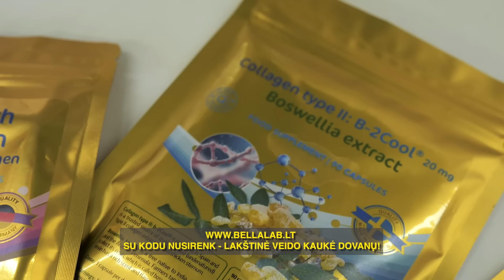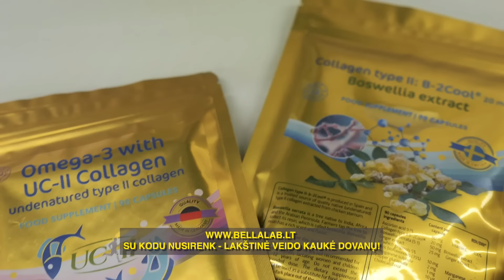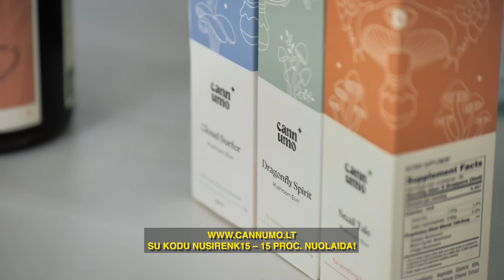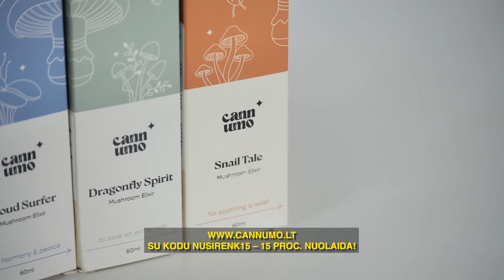Ilgaamžiškumas. Kas lemia gyvenimo trukmę? Svečiuose Artūras Samulis | Nusirenk iki pusės #35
Kas nenori sveikas ir laimingas sulaukti gilios senatvės? Tačiau kaip tai padaryti? Laidoje apie ilgaamžiškumo receptus kalbamės su šios temos tyrinėtoju, kuris savo kailiu išbandė daugybę sveikos gyvensenos receptų ir laidoje dalinasi savo patirtimis. Kiek ir kada miegoti? Kokia mityba lemia ilgą gyvenimą? Kuo ypatingos "Mėlynosios zonos" kuriuose gyvena daugiausiai ilgaamžių? Šios ir kitos temos laidoje su Artūru Samuliu, Ineta Stasiulyte ir Marija Palaikyte.

Prenumeruokite mūsų kanalą!

SU KODU NUSIRENK - LAKŠTINĖ VEIDO KAUKĖ DOVANŲ!
SU KODU NUSIRENK20 - 20 PROC. NUOLAIDA.
SU KODU NUSIRENK15 – 15 PROC. NUOLAIDA!